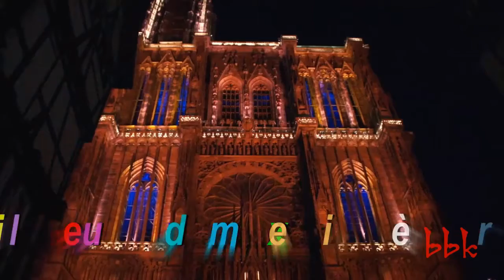Strasburgo, Bruxelles, Brugge, Gent, Anversa, Delft, L'aja, Amsterdam......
Immagini di Strasburgo, Bruxelles, Brugge, Gent, Anversa, Delft, L'aja, Amsterdam, Volendam, Marken, Colonia, Friburgo, Reno, Sciaffusa.